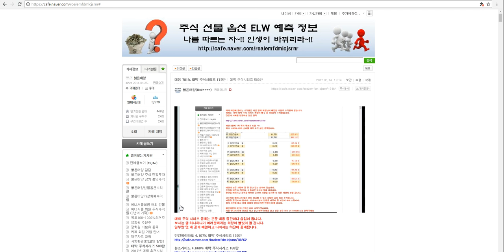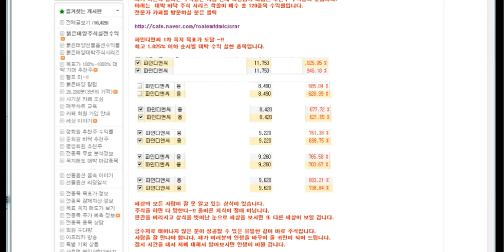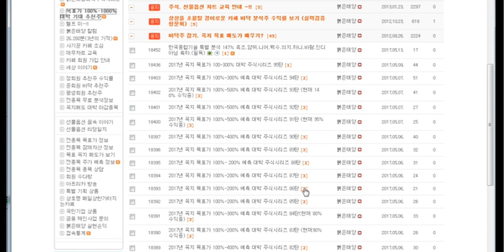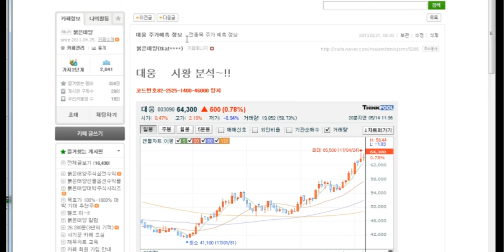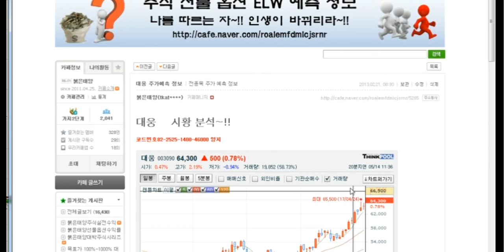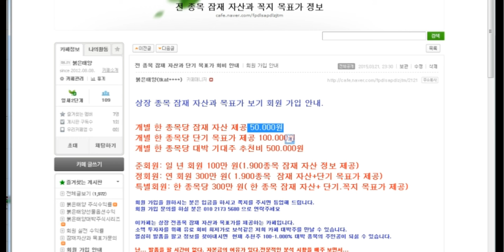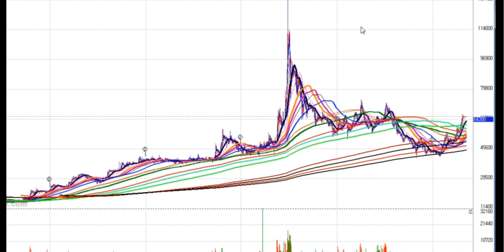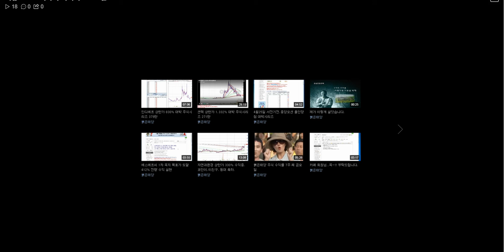대웅 781% 대박 주식시리즈 179탄